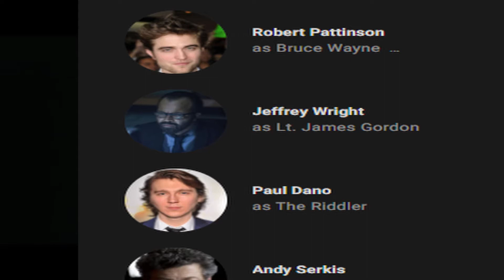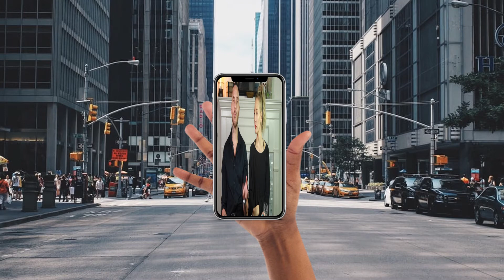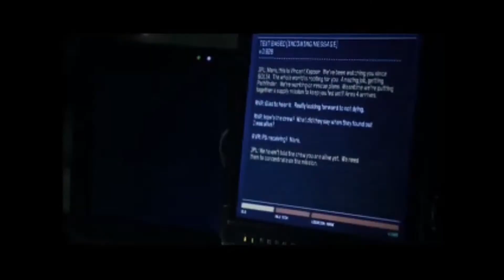The Batman Should've Been Rated R (REVIEW)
Music used in video!
♪ Biscuit (Prod. by Lukrembo)